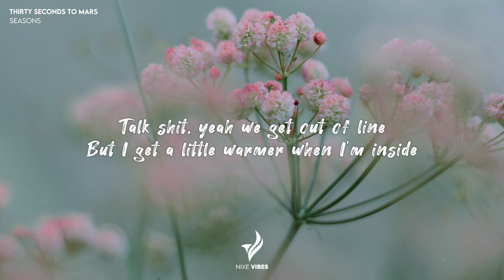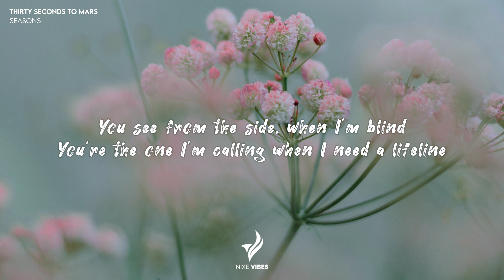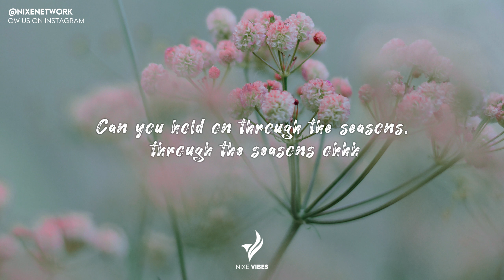Thirty Seconds To Mars - Seasonsn(Lyrics)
Lyrics
People they come, and people they go
When the leaves change and the colors they show
Can you hold on through the seasons, through the seasons ohhh
Through every high and through every low
A beautiful lie, it never gets old

My fault, that’s the truth, I won’t lie
I fucked it all up, now I’m trying to make the wrongs right
I hate that I hurt you
Talk shit, yeah we get out of line
But I get a little warmer when I’m inside
White flag can we truce ohhh

Whatever weather if it rain or shine
Whether it’s pain, pleasure, good and hard times
We might go round and round, but I won’t back down

You slipped a couple times, but it’s fine
Cause if I started pointing fingers, you would see mine
I don’t wanna judge you
You see from the side, when I’m blind
You’re the one I’m calling when I need a lifeline
But I don’t wanna lose you

(Through the seasons ohh)